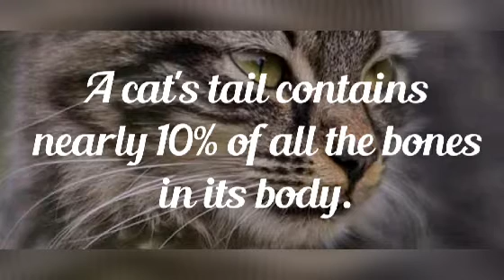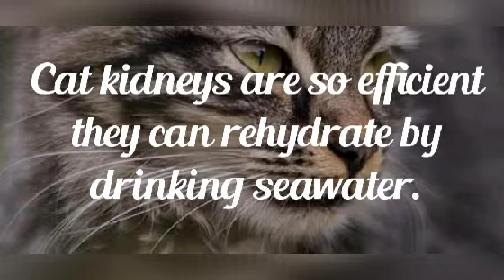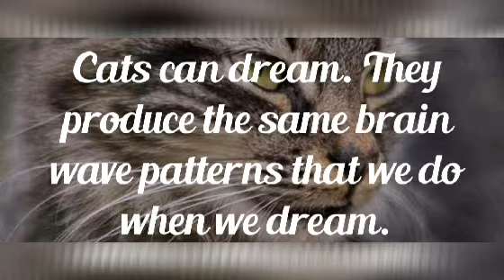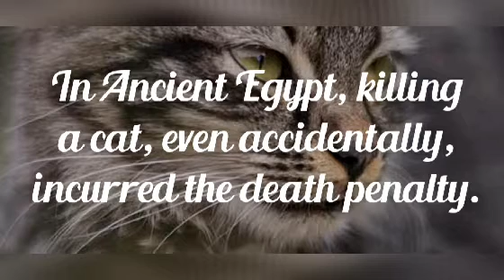Interesting facts about cats.. in English.